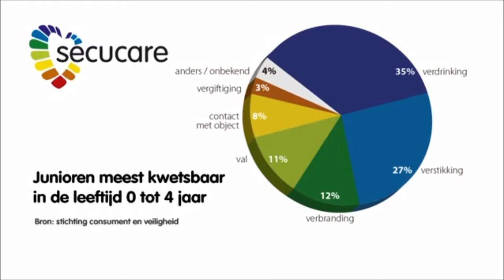939 SECUPRODUCTS SECUCARE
SECUCARE WANDBEUGELS
jaarlijks vinden er duizenden ongelukken plaats met ouderen en mindervaliden in en
om de woning. De gevolgen zijn soms niet te overzien. Om dit aantal terug te dringen
en de zelfredzaamheid van ouderen en mindervaliden te vergroten. Deze wandbeugels
kenmerken zich door:
• Ergonomie • Verhoogd comfort • Stijlvolle afwerking
• Bijzondere robuustheid • Gunstige prijs-kwaliteitsverhouding

SecuCare produkten zijn tijdloos en kunnen overal worden toegepast, zoals in sanitaire
ruimtes, de trap, gangen en zijn daardoor uitermate geschikt voor o.a. ziekenhuizen,
verzorgcentra, zorginstellingen, openbare gelegenheden, enz.

DEURDREMPELS
een inventieve, lichte uitvoering van deurdrempels voor binnen- en buitendeuren.
Normaal zijn drempels veelal van aluminium en daarom log en zwaar. SecuCare
drempels zijn gemaakt van sterke, duurzame onderdelen die snel en makkelijk in
elkaar gezet kunnen worden. Ideaal voor zorginstellingen, scholen en kantoren.